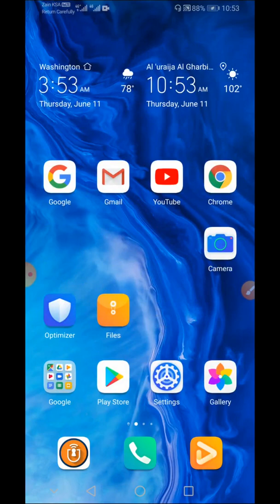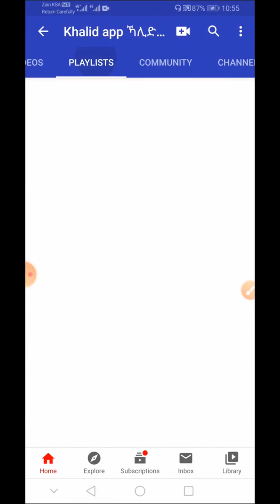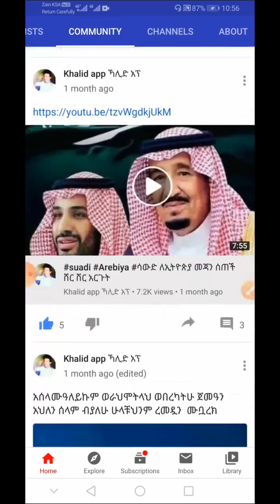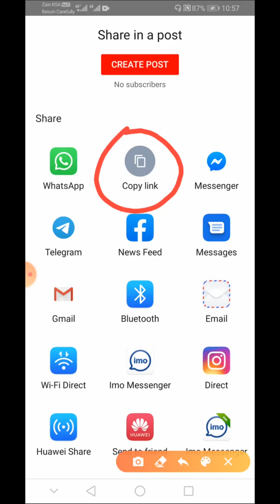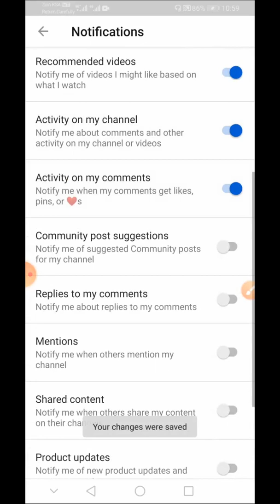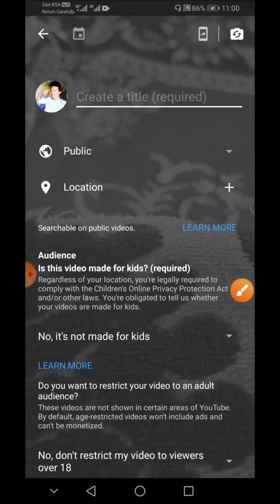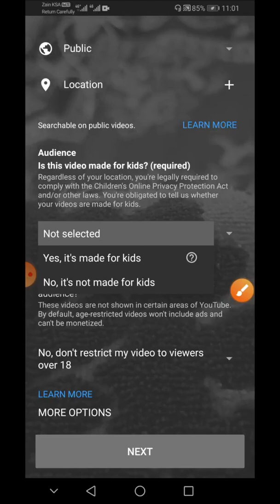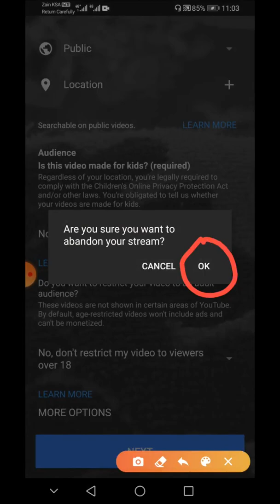ኮሜት ለተዘጋባቹህ መፍትሄ እድሁም ሌሎች እምናስተካክላቸው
welcom to khalid app youTube chann

ሰላም ጤና ይስጥልኝ ውድ እና የተከበራቹህ

በዚህ ቻናል የተለያዩ ከቴክኖሎጂ ጋር የተያያዙ አፖች ዌብሳይቶች

ሊንኮች ኢሜሎች አዳድስ ስለቴክኖሎጂ ዜናዎች ሌሎችንም ቴክኖሎጂ አዘል ትምርቶችን

የምንማማርበት ቻናል ነው ሰብስክራይብ ያላረጋቹህ ካላቹህ ሰብስክራይብ በማረግ የቻናሌ ቤተሰብ ይሁኑ